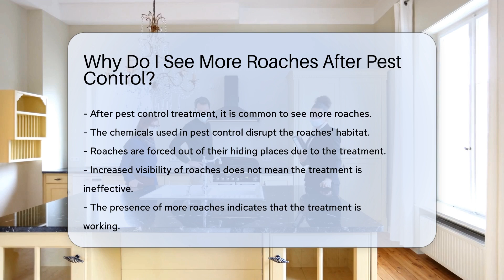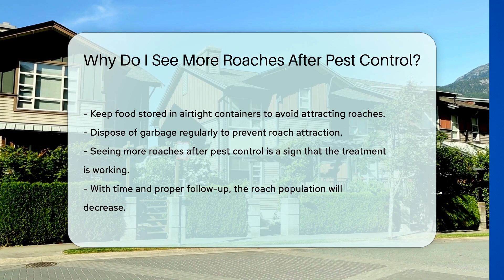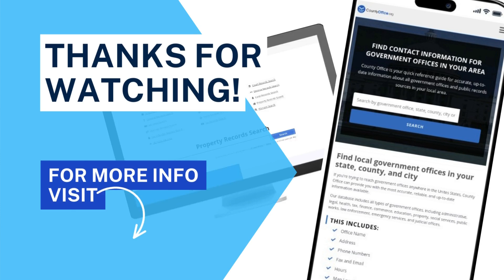Why Do I See More Roaches After Pest Control? - CountyOffice.org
Why Do I See More Roaches After Pest Control? In this enlightening video, we delve into the intriguing topic of why more roaches may be visible after pest control treatment. Discover the science behind this phenomenon and why it's actually a positive sign that the treatment is effective. Learn about the chemicals used in pest control and how they impact roaches, leading to increased visibility. Find out how pest control disrupts roaches' habitats and why they may become more active before perishing.

Understanding the behavior of roaches and the effectiveness of pest control treatments can help you tackle infestations more effectively.

Hel